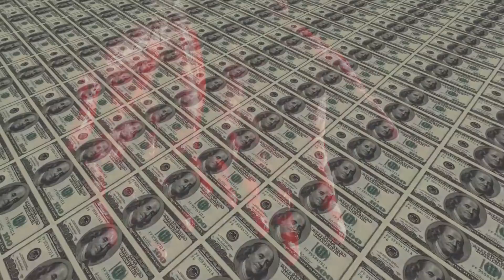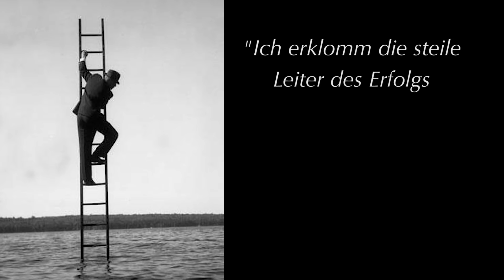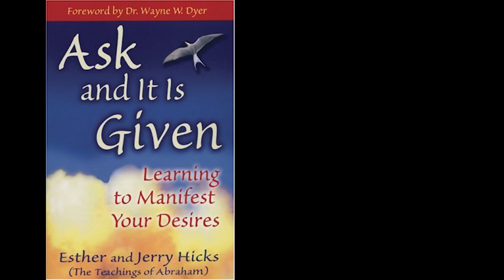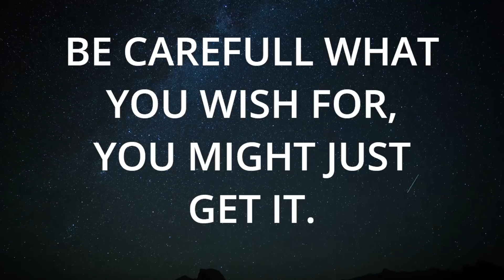Erfolgreich wünschen: die eigentliche Herausforderung beim Manifestieren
Erfolgreich wünschen: Herzenswünsche zu manifestieren müsste ja eigentlich keine schwierige Sache sein. Ist es auch nicht. Denn die eigentliche Herausforderung beim erfolgreichen Manifestieren liegt woanders…

Erfolgreich zu manifestieren funktioniert bei Dir vielleicht nicht, weil Du unbewusst glaubst es nicht verdient zu haben.

Video Footage von:

Film 'The Walk'

TV-Serie 'Stromberg' (Staffel 3, Folge 7)

Film 'Patch Adams'

Film 'Beasts of No Nation'

Film 'Coach Carter'

Film 'The Wolf of Wall Street'

Film 'Das erstaunliche Leben von Walter Mitty'